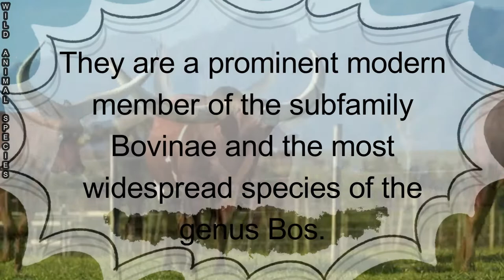All Cattle Breeds / all 450 types of cattle / cattle breeds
Cattle are large, domesticated, cloven-hooved, herbivores. They are a prominent modern member of the subfamily Bovinae and the most widespread species of the genus Bos. Adult females are referred to as cows and adult males are referred to as bulls.